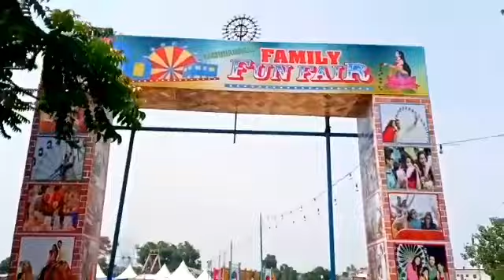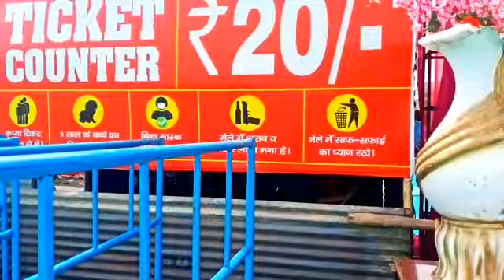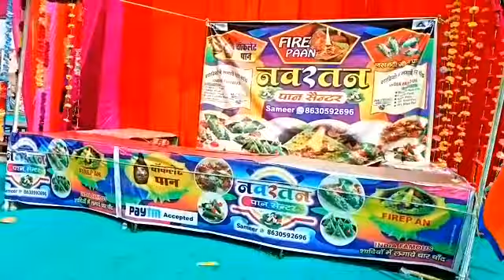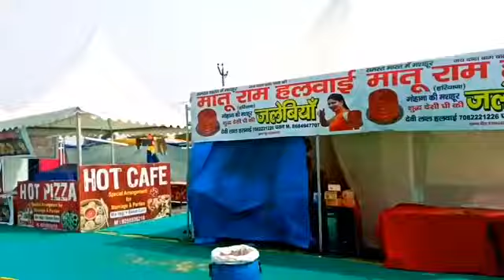मेला Family Fun Fair | Secter 18 Yamuna Nagar |गजब का झूला| vlog212